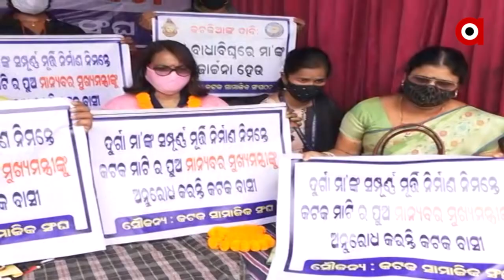ଦୁର୍ଗା ପୂଜା ମୂର୍ତ୍ତୀ ଉଚ୍ଚତାକୁ ନେଇ ନିରାଶ କଟକବାସୀ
ରାଜ୍ୟ ସରକାରଙ୍କ ପୂଜା ଗାଇଡ଼ଲାଇନ ଓ ହାଇକୋର୍ଟଙ୍କ ନିର୍ଦେଶନାମାକୁ କଡାକଡି ଭାବେ ପାଳନ କରି ଚଳିତବର୍ଷ ପାଳନ ହେବ ଦୁର୍ଗାପୂଜା । ଶାନ୍ତି କମିଟି ବୈଠକ ଫେଲ ମାରିବା ଏବଂ ହାଇକୋର୍ଟ ସରକାରଙ୍କ ଗାଇଡ଼ଲାଇନ ଉପରେ ହସ୍ତକ୍ଷେପ କରିବାକୁ ମନା କରିବା ପରେ ମୂର୍ତ୍ତୀ ଉଚ୍ଚତା ବିବାଦରେ ପଡିଛି ପୂର୍ଣ୍ଣଛେଦ ।